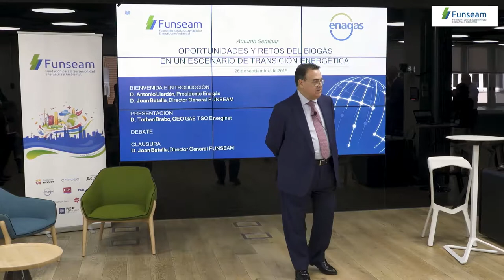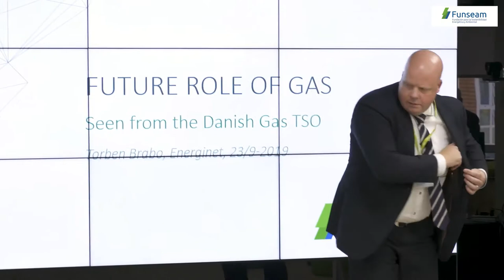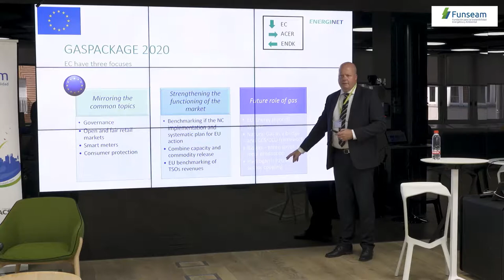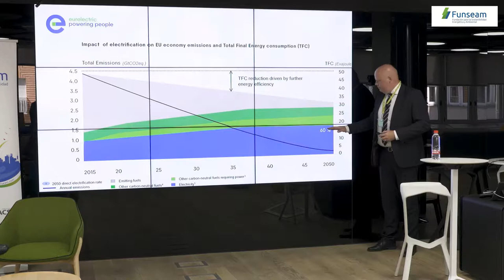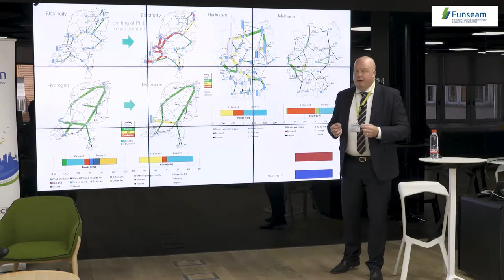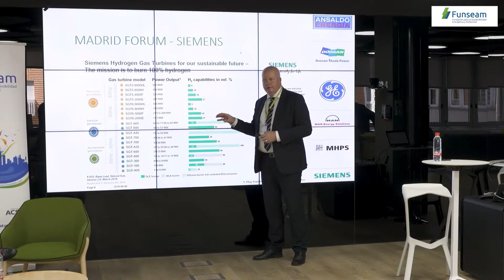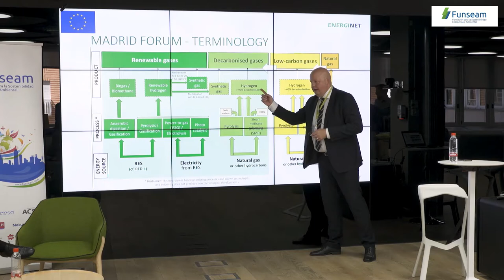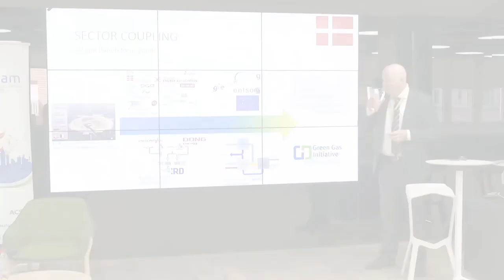Autumn Seminar FUNSEAM 2019: El gas renovable y su papel en la transición energética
El  26 de septiembre tuvo lugar un nuevo Seasonal Seminar, organizado por FUNSEAM, con la colaboración de Enagás. En esta ocasión, de la mano de Torben Brabo, se abordó el tema del biogás y su papel en la transición energética. Con una aplaudida intervención, el CEO de Energinet expuso su visión privilegiada tanto de la situación actual como a largo plazo.